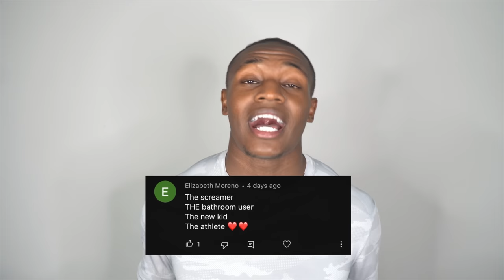Different types of Students in Gym Class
When you pass through the waters, I will be with you; and when you pass through the rivers, they will not sweep over you. When you walk through the fire, you will not be burned; the flames will not set you ablaze.- ISAIAH 43:2